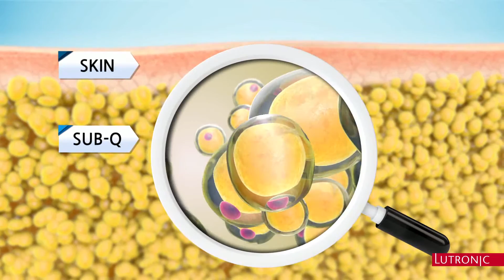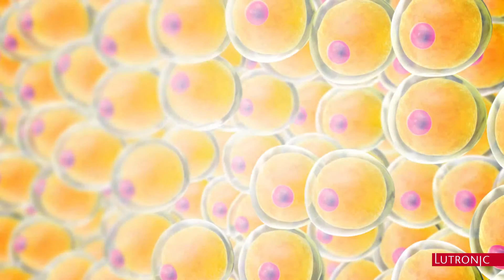Lutronic enCurve Radio Frequency Body Contouring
Melt fat away, target large areas at once.

Pain free, No downtime, Non-surgical treatment.

The apoptosis-inducing radiofrequency penetrates deep into the tissue, targeting the adipocytes. The adipocytes are super excited and oscillate rapidly causing frictional heat. The frictional heat raises the adipocyte temperature to 45 degrees at which point the cells denaturize. This denaturation causes changes in the integrity of the adipocyte membrane, which leads to apoptosis (cell death), with expulsion of the intracellular lipid. The body’s natural removal process then takes over, removing the damaged cells, permanently removing the cells.